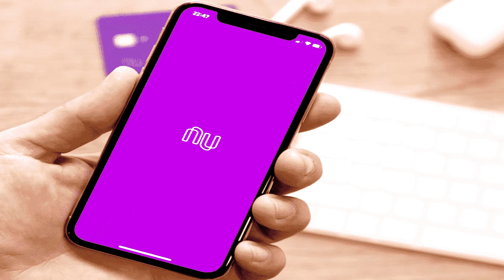Nubank confirma que vai dar R$200 para quem usar essa OPÇÃO em 2021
O Nubank vai dar R$200 para quem usar ESTA nova opção em 2021. A fintech liberou uma nova opção para os seus clientes, o chamado contactless. Trata-se do pagamento por aproximação com o cartão de crédito.

Agora, o valor limite liberado pelo Nubank para pagamentos sem senha passou a ser de R$ 200. Por meio do aplicativo do banco digital o cliente deverá reajustar o limite do cartão de crédito. Todavia, é importante destacar que não há opção de correção do limite do crédito por aproximação. Sendo assim, cabe ao cliente decidir em ter o novo limite liberado na funcionalidade ou desativar a função.

A nova possibilidade permite que os pagamentos aconteçam apenas por aproximação, sem a necessidade de inserir a ferramenta na maquininha e colocar a senha. Essa funcionalidade vale para as modalidades crédito e débito.

A ativação da função vai acontecer de maneira imediata. Ou seja, logo após a primeira aquisição com o cartão, quando é inserido na maquininha. Após disso, o cliente poderá usar a tecnologia quando quiser, desde que o estabelecimento disponibilize o equipamento compatível.

Vale lembrar que as compras feitas por meio de aproximação são criptografadas com o objetivo de garantir a segurança da transação, uma vez que o uso de senha passa a ser obrigatório para pagamento superior a R$ 200.

Quem não quiser utilizar a nova funcionalidade na hora de realizar as suas compras com contactless, aproximação, será necessário seguir os três passos:

Acesse o aplicativo Nubank e clique na seta abaixo do seu nome;
Escolha a opção “Configurar cartão”;
Desative “Compras por aproximação”